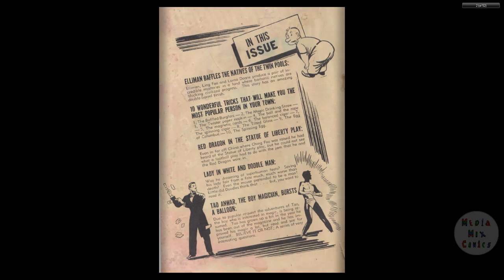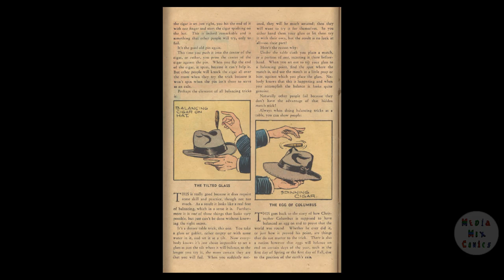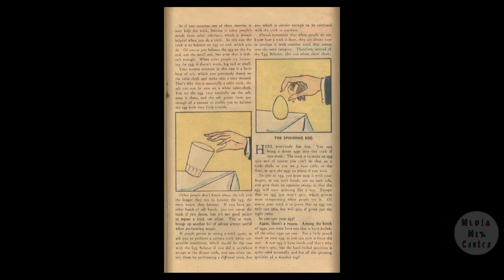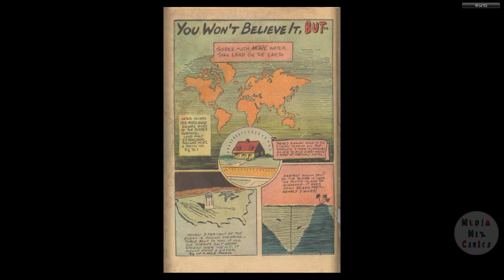Super Magician V05 #05